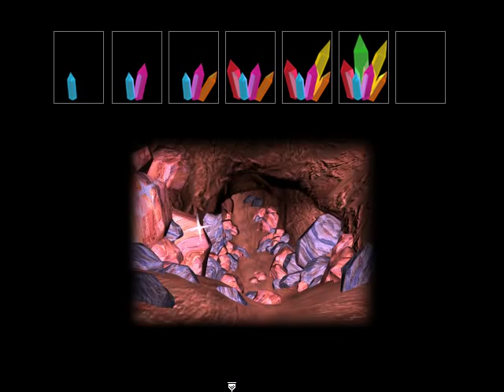Rockett's Camp Adventures - Choice 3-1 + Crystal Caves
"Rockett's Camp Adventures" is an English visual novel and the 5th release in the Rockett's World series of games by the defunct game developer/publisher Purple Moon.  It is the last game in the series and the only one to be developed under the direct supervision of Mattel Media.